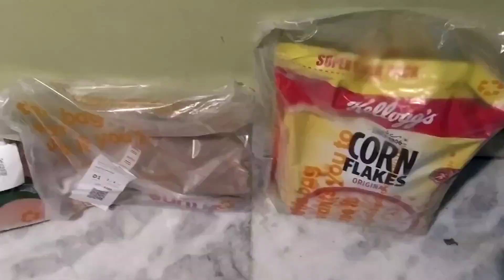aaj dekho ghar me kon aaya||milke bnaye tasty golgappe🤩||family time😊